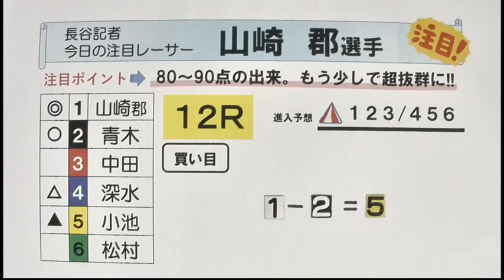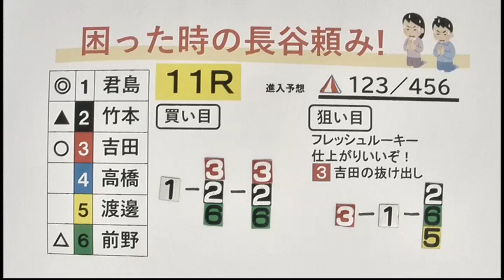西日本スポーツ ４日目 展望番組（報知予想）